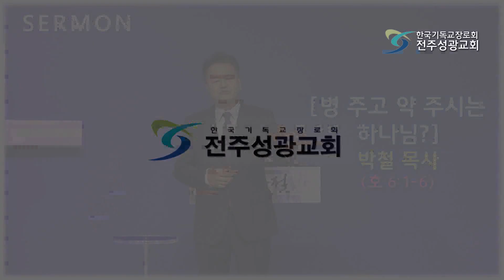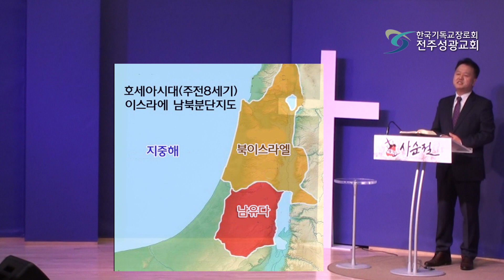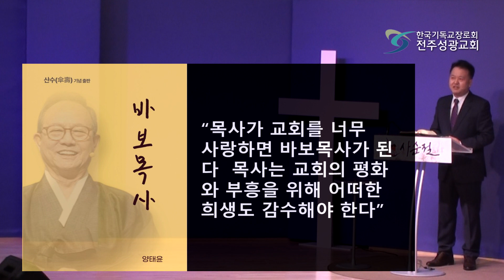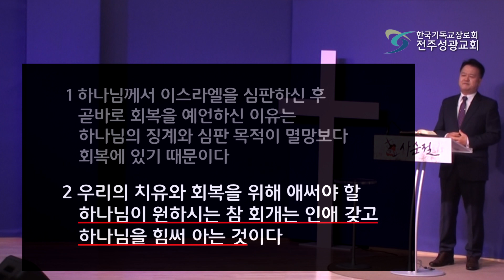병 주고 약 주시는 하나님?-박철목사